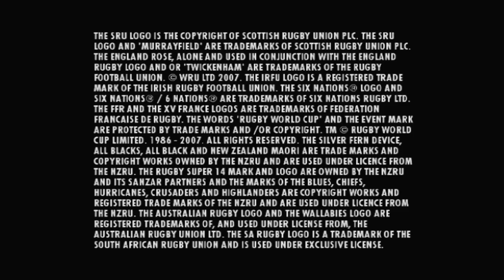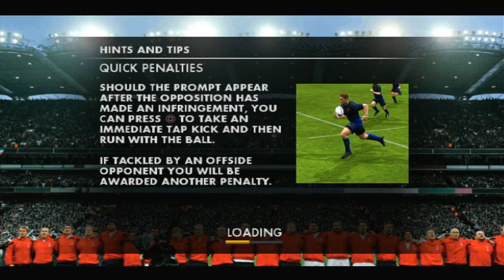Rugby 08 - Chiefs Build EP: 4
World League - Elite

Waikato Chiefs

1. S. Davison - Waikato Chiefs (NZL)
2. T. Willis - Waikato Chiefs (NZL)
3. N. White - Waikato Chiefs (NZL)
4. S. Hohneck - traded from Bristol Bears (NZL)
5. P. Whiteman - Base Player (NZL)
6. S. Bates - Waikato Chiefs (NZL)
7. M. Zwicker - Base Player (RSA)
8. S. Lauaki - Waikato Chiefs (NZL)
9. B. Leonard - Waikato Chiefs (NZL)
10. M. Williams - Waikato Chiefs (NZL)
11. G. Nawali - Base Player (SAM)
12. N. Ta'auso - Waikato Chiefs (NZL)
13. R. Kahui - Waikato Chiefs (NZL)
14. M. James - Base Player (ENG)
15. D. Smith - Waikato Chiefs (NZL)